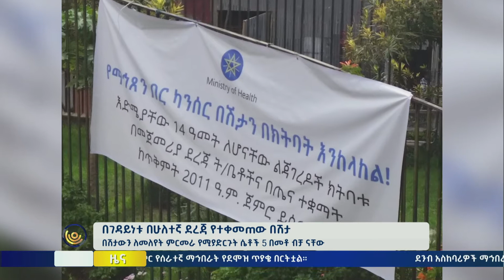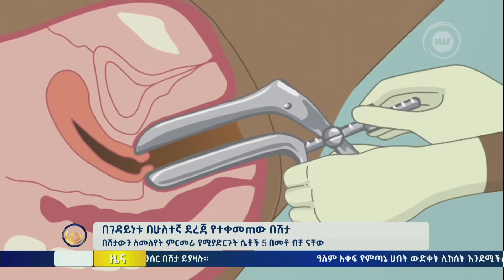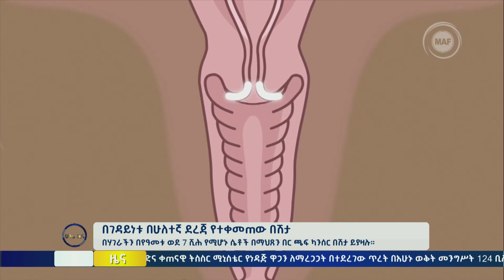በገዳይነቱ በሁለተኛ ደረጃ የተቀመጠው በሽታ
በሽታውን ለመለየት ምርመራ የሚያድርጉት ሴቶች 5 በመቶ ብቻ ናቸው
በሃገራችን በየዓመቱ ወደ 7 ሺሕ የሚሆኑ ሴቶች በማህጸን በር ጫፍ ካንሰር በሽታ ይያዛሉ፡፡
በሀገር አቀፍ ደረጃ ክትባቱን 2 ሚሊዮን ልጃገረዶች ወስደዋል